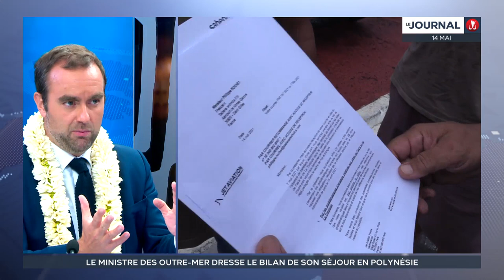Vaccin, nucléaire, social : l'interview en Polynésie de Sébastien Lecornu, ministre des Outre-mer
La visite du ministre des Outre-mer en Polynésie s'est achevée vendredi après un passage dans l'archipel des Marquises. Sébastien Lecornu était l'invité de notre journal avant de repartir en métropole :